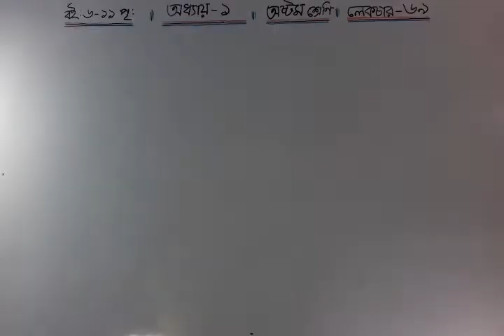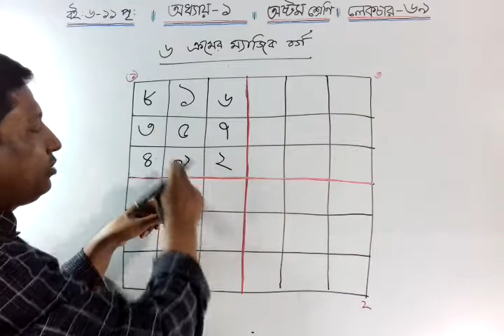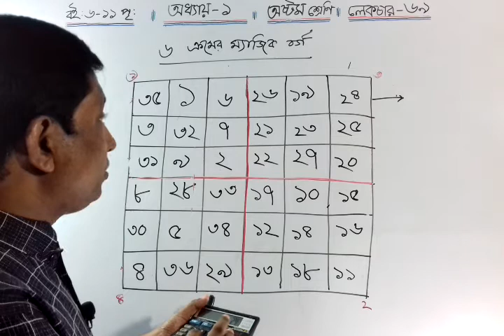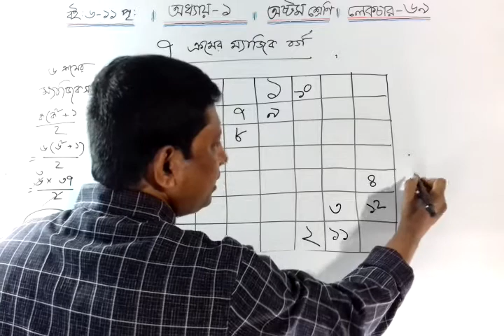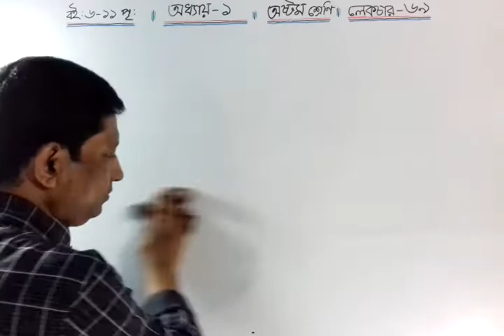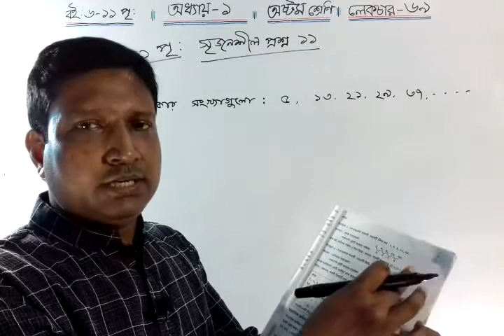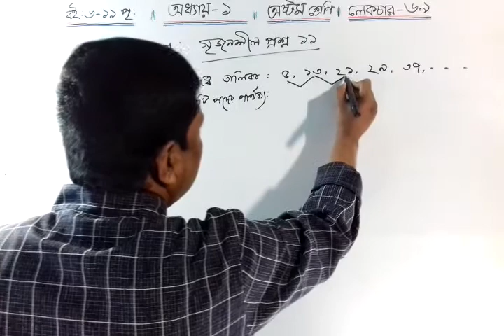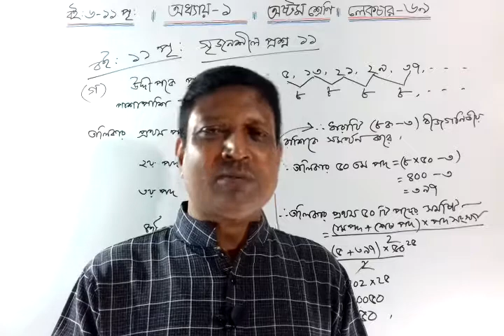Math class eight,Chapter 1, Lecture 69, jsc math,শ্রেণিঃ অষ্টম, অধ্যায়-১,পর্বঃ-৫,পাঠঃ ৬৯,প্যাটার্ন,